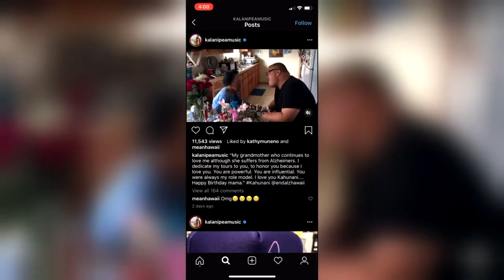Grammy award winner Kalani Pea's grandmother among those sickened with COVID-19 at a Hilo nursing ho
The Life Care Center of Hilo says it's upping cleaning procedures and working with the Hawaii Health Department to control the outbreak of COVID-19 within the facility.